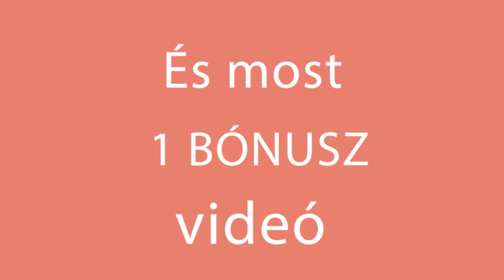Csupán 20 perc alatt kész az ebéd! Tortilla tekercsek – könnyű és laktatós fogás| Ízletes TV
hozzávalók:
lepény - 6 db
paradicsom - 2 db
sonka - 150 g
virsli - 3 db